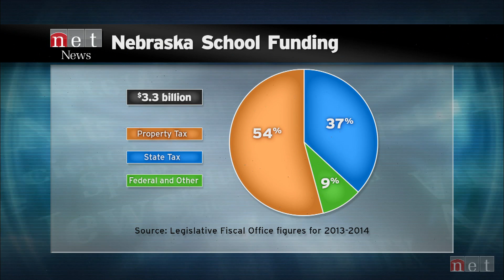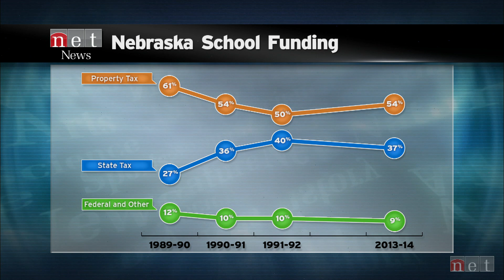Nebraska Schools: A Taxing Dilemma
Half-hour panel discussion of school finance for television, radio and web with Sen. Mike Gloor, Sen. Kate Sullivan, Chadron Superintendent Caroline Winchester and Lincoln Superintendent Steve Joel.